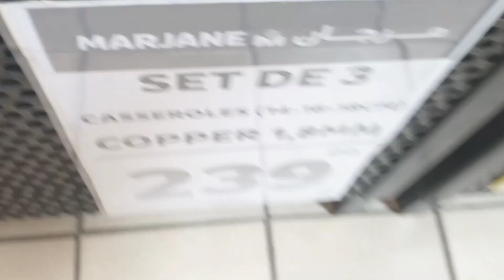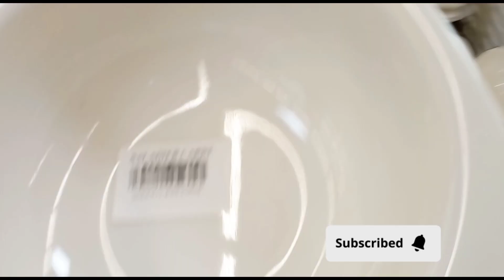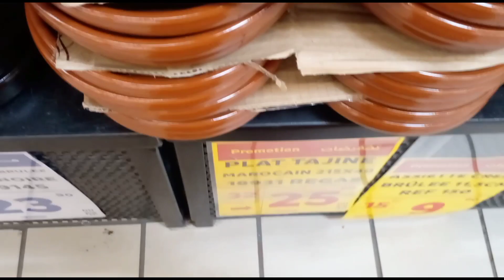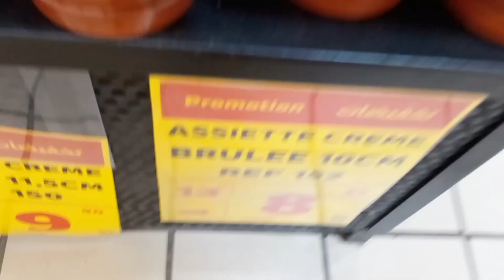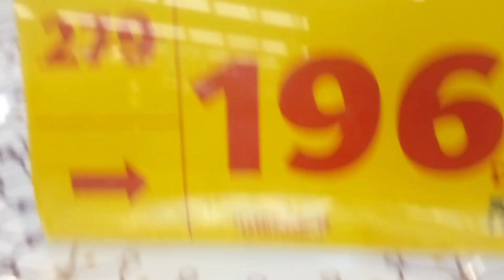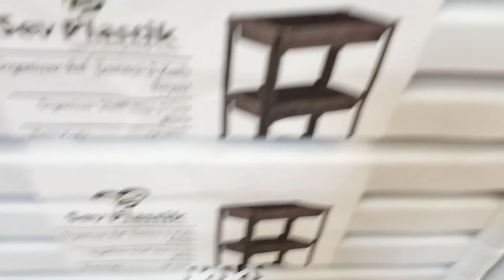جديد عروض وتخفيضات مرجان 💥بلاطوات 50dh طجين 26dh اواني الطبخ راقيةMarjane Maroc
جولة جديدة في مرجان الدار البيضاء صولد مرجان 💥  عروض و تخفيضات مرجان لازالت مستمرة سارعو 🏃‍♀️🏃‍♀️

هميزات مرجان_مرجان بوسكرة_مرجان الدار البيضاء _مرجان مراكش _ جولة في مرجان_عروض مرجان_صولد في مرجان_promotion  Marjane _Marjane Maroc